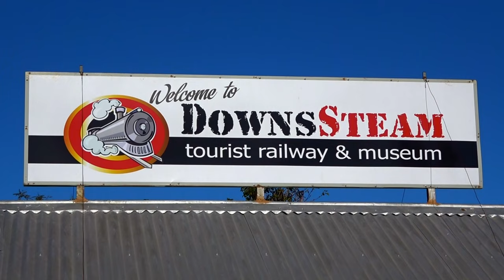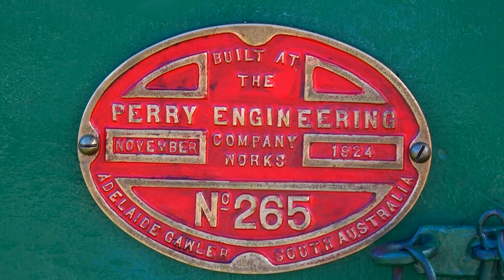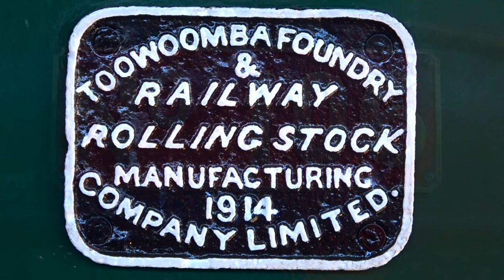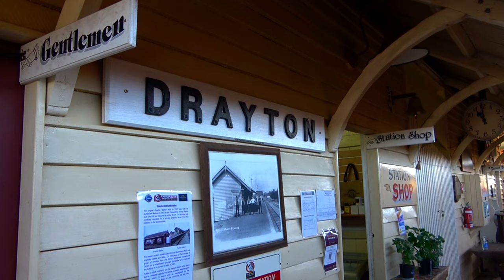"Triple Steam Up" - DownsSteam Tourist Railway and Museum - 20/08/2022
On Saturday 20th August 2022, a Triple Steam Up event was hosted at the DownsSteam Tourist Railway and Museum with steam locomotives C16 106, Queensland Pioneer Steam Railway's (QPSR) "Kilrie" and the Robey stationary steam engine all in steam.

QPSR's 0-4-2 "Kilrie had been brought up on the back of a truck so that the team at DownsSteam could carry out the re-tube of the boiler and this was its first public debut prior to it being returned back to QPSR.

One of the 2000 Class Railmotor units was also in operation during the day for the purposes of crew training prior to mainline testing.